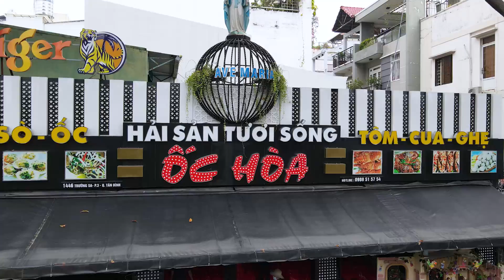Một mùa Giáng Sinh đáng nhớ khi cùng chung tay với mọi người ! Hạnh phúc khi cho đi.